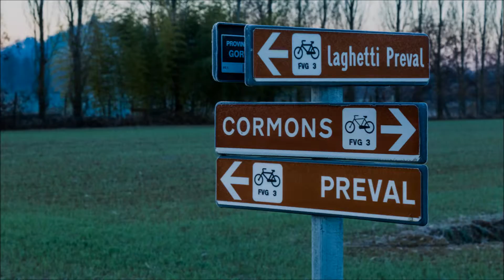Alba nella piana del Preval (Collio Cormonese F.V.G.)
Il preval una località che si trova tra Cormons e San Florian del Collio ai confine con la Slovenia zona dedicata alla coltivazione e cultura del vino in particolare per i bianchi che vengono esportati in tutto il mondo.